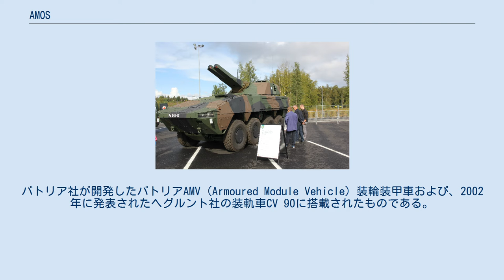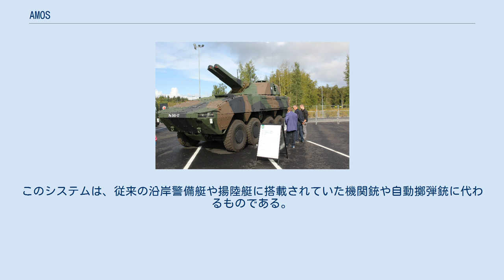AMOS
AMOS（Advanced Mortar System、先進迫撃砲システム）は、フィンランドのパトリア社とスウェーデンのBAEヘグルント社が協同で開発、提案している迫撃砲システムである。
 口径120mmの滑腔砲を採用した後装式の迫撃砲を二連装にした砲塔に弾倉、装填装置、射撃管制装置などを組み込み、これを装輪または装軌車両に車載して運用するというものである。
 最大発射速度は毎分16発であり、この数字は、通常の迫撃砲の発射速度の毎分数発と比較してかなり多い。
これは、二連装の砲身と装填装置による設計上の主眼で、迫撃砲に期待される、短時間に一定地域に対して多数の砲弾を投射する効力射撃の効果を高めている。
 射角は、仰角+85度、俯角-3度である。
主に曲射弾道を描く迫撃砲としての運用を想定しているにも拘らず、戦車砲のような直接照準射撃も可能であることが特徴である。
これは、市街戦を想定して搭載された機能である。
 試作当初は砲身が剥き出しのままであったが、制式採用に向け熱紋低減とステルス対策のために角張った砲身カバーが付くようになった。
 現在AMOSを搭載した車両は二種類提案されている。
パトリア社が開発したパトリアAMV（Armoured Module Vehicle）装輪装甲車および、2002年に発表されたヘグルント社の装軌車CV 90に搭載されたものである。
AMV搭載型はフィンランドが制式採用を決定し、2003年に24両を発注し2006年3月に試作型2両が運用開始。
CV 90搭載型は、2006年7月にスウェーデンが採用を決定し2011年より配備開始予定であるほか、現在サウジアラビアが採用試験を実施中、ポーランドおよびノルウェーも関心を示している。
 AMOSを舟艇に搭載する計画も、スウェーデン海軍によって進められている。
航行する舟艇からの迫撃砲による支援は、沿岸部における新たな戦術を拓くのではないかと期待されている。
また、AMOSを単装にし、全周旋回および遠隔操作による無人運用とした迫撃砲システムがNEMO（New Efficient Mortar System）として開発された。
このシステムは、従来の沿岸警備艇や揚陸艇に搭載されていた機関銃や自動擲弾銃に代わるものである。